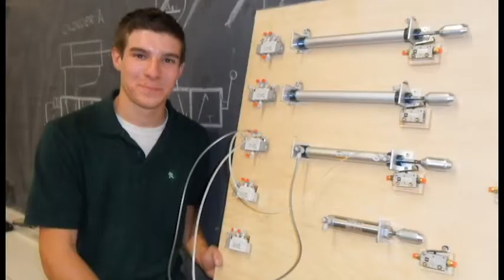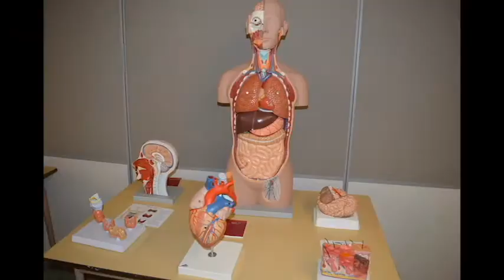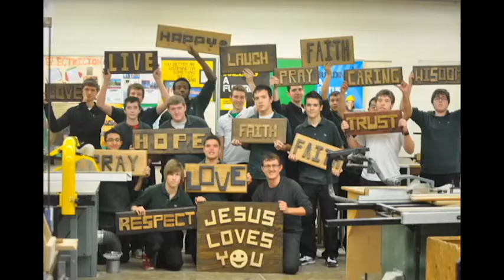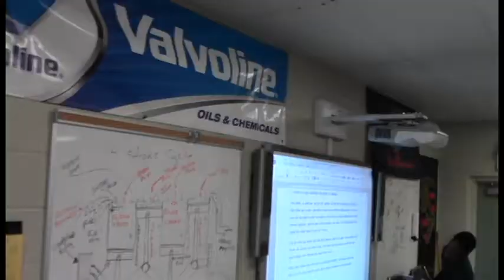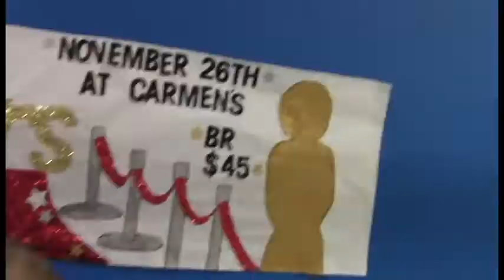Bishop Ryan Tech Studies Promo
This is Bishop Ryan's Technological Studies Promo video.
Are you looking to get into the tech studies or the trades? At Bishop Ryan, you can take various courses in order to develop the skills needed to move forward in the industry. Communications technology, construction, tech design, cosmetology, manufacturing, transportation and health care are all the various courses you will be able to take throughout your high school career here.